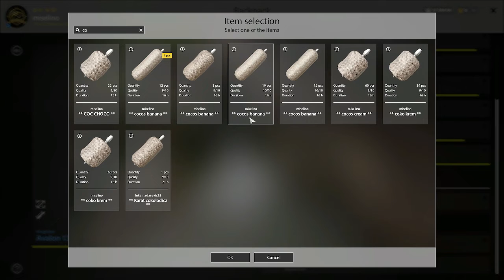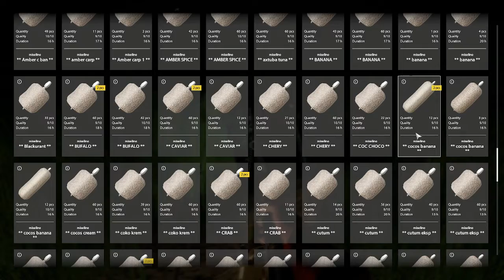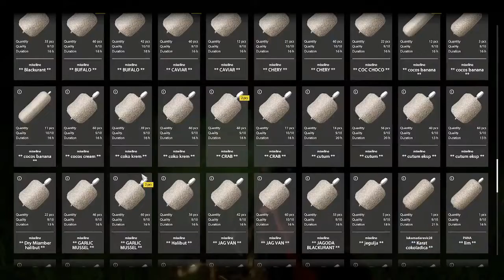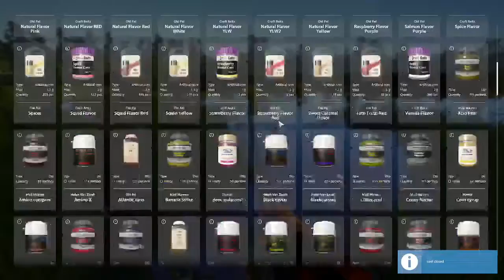fishing carp with corn,carpfishing with corn,fishing carp with corn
fishing carp with corn,carp fishing with fake corn,grass carp fishing with corn,how to catch carp,carp fishing,carp fishing with cornfishing carp# with corn, @miselino444